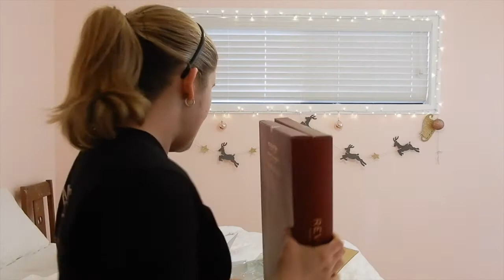A WEIRD JOB INTERVIEW, PUPPY POOL TIME & GETTING INTO THE CHRISTMAS SPIRIT [WEEKLY VLOG]